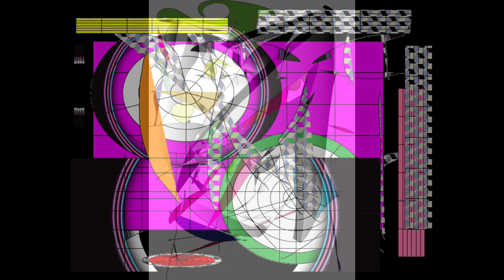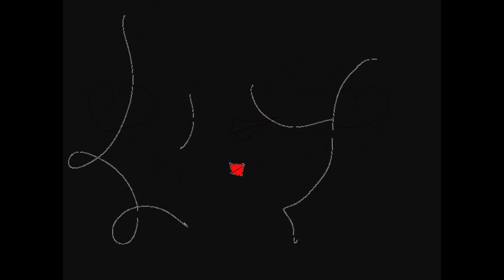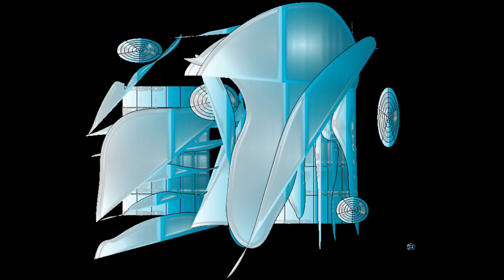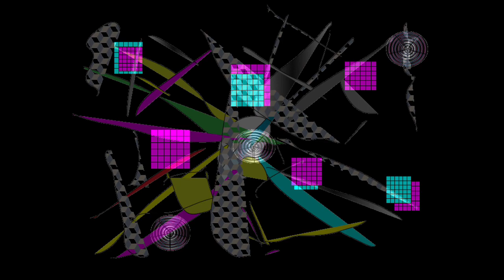MODE MUSIC/Graphic Design and Music and Movie By Yoshikazu Oshiro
MODE MUSIC MUSIC SOUND